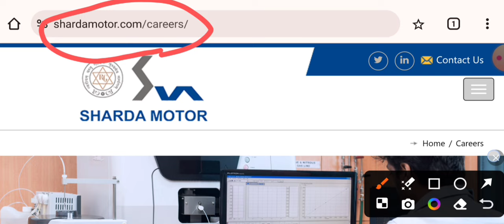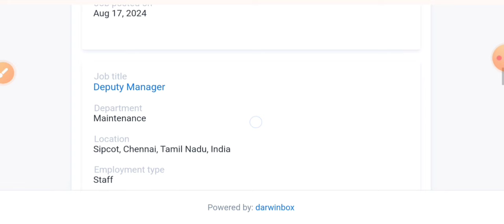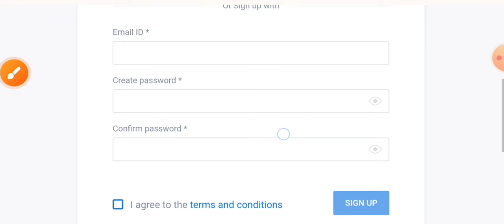Sharda Motors Fresher Recruitment 2024 I Fresher Jobs I Mechanical Jobs I Engineering Jobs 2024